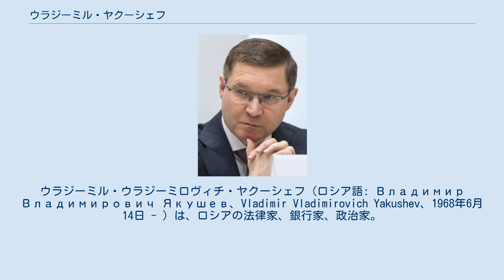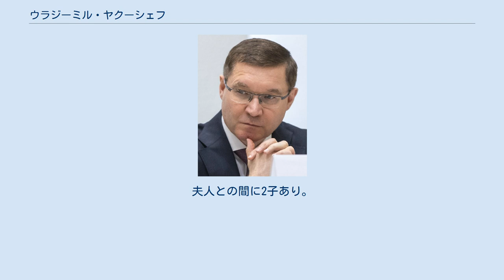ウラジーミル・ヤクーシェフ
名誉勲章受章者_(ロシア連邦)
ウラジーミル・ウラジーミロヴィチ・ヤクーシェフ（ロシア語: Владимир Владимирович Якушев、Vladimir Vladimirovich Yakushev、1968年6月14日 - ）は、ロシアの法律家、銀行家、政治家。
2020年11月9日よりウラル連邦管区大統領全権代表。
元建設住宅公共事業相。
2005年から2018年までチュメニ州知事を務めた。
バシコルトスタン共和国ネフテカムスク出身。
 1986年から1988年まで兵役に就く。
1993年チュメニ大学法学部を卒業する。
同年6月27日西シベリア商業銀行ヤマロ・ネネツ支店法律顧問として勤務。
1994年同銀取締役代行を経て、1995年取締役。
1997年には副頭取。
チュメニ大学を修了しエコノミストの資格を取得する。
1998年4月29日頭取となる。
2001年6月13日チュメニ州副知事。
2005年3月チュメニ市第一副市長。
3月21日市長代行。
2005年11月24日チュメニ州知事に就任。
 2020年5月、ミハイル・ミシュスティン首相の新型コロナウイルス感染症感染が明らかになった直後にヤクーシェフも感染していたことが判明した。
 2020年11月9日の内閣改造で建設住宅公共事業相を外れ、ウラル連邦管区大統領全権代表に就任した。
 私生活では大学在学中結婚。
夫人との間に2子あり。